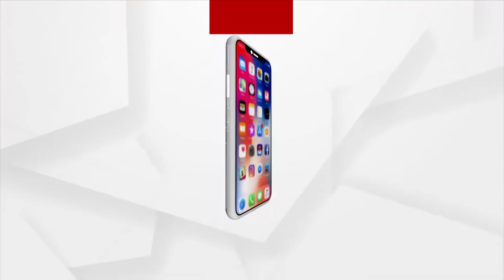ଶ୍ରୀମନ୍ଦିରରେ ଭକ୍ତଗଣ ଦର୍ଶନ କଲେ ପବିତ୍ର ପତିତପାବନ ଆଳତୀ